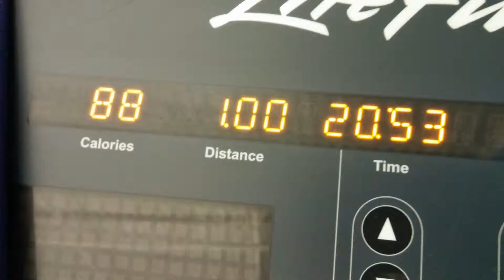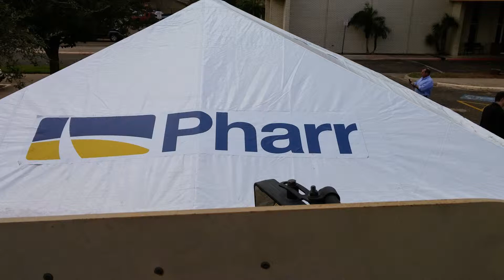OneBigFatRun, TMB's Weekly Vlog #7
Hi! I'm a South Texas mom of 3 girls (Yvette, Eliada and Annaleah/10,5,2) and married to my AMAZING husband (Hubby). Join us for random vlogs, family outings, events, hauls, reviews, healthy lifestyle tips and more!